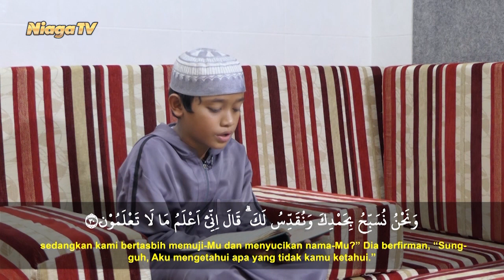Murotal Anak | Muslim Al Mubarok - Surat Al Baqoroh Ayat 30 - 57